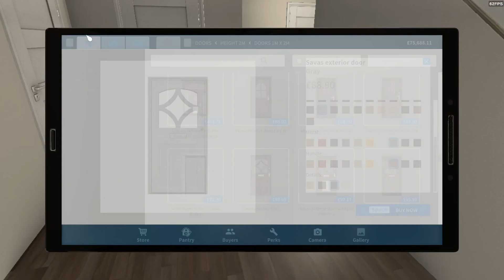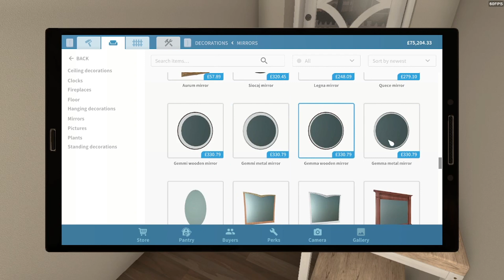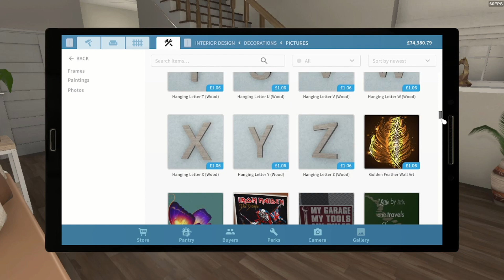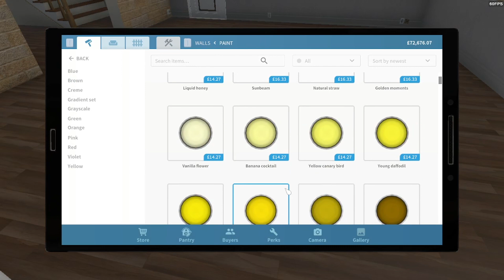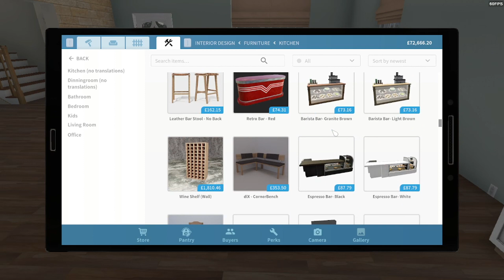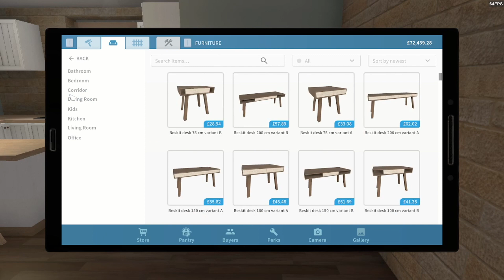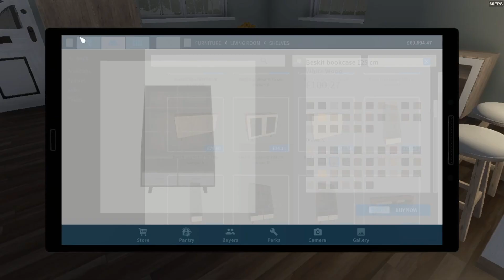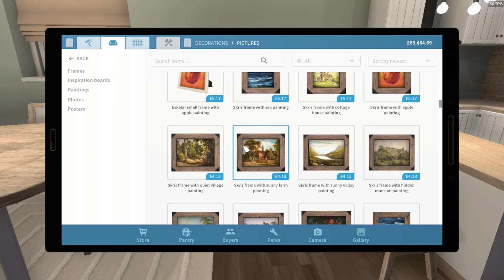House flipper- Family Home-downstairs part 2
Welcome back to another part to our family home renovation on house flipper.  In this episode we complete the main part and the heart of any home  , the kitchen dining.